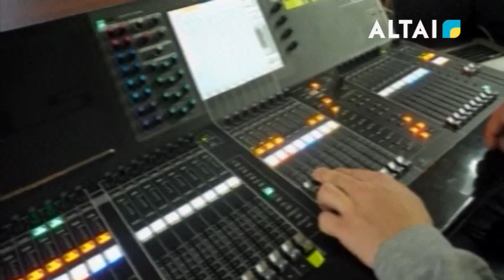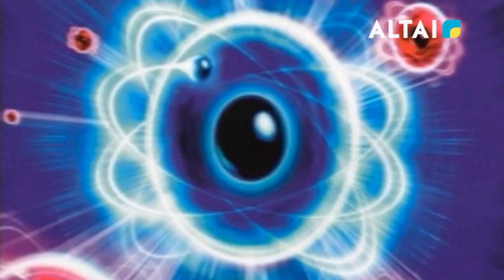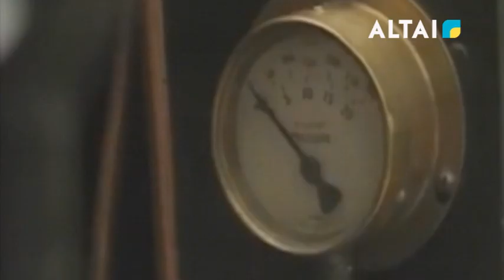ALTAI TANY 18.03.2024